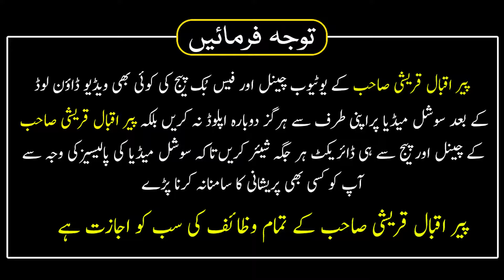AL QUDDUS Ka Wazifa | Har Bimari Se Shifa Ka Wazifa | Rizq Ka Khas Wazifa | Asma Ul Husna Series